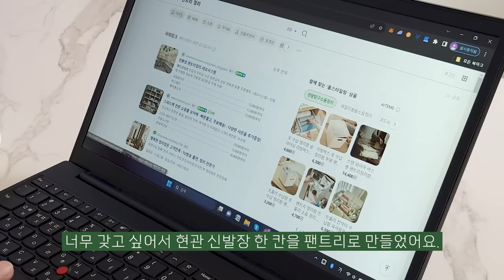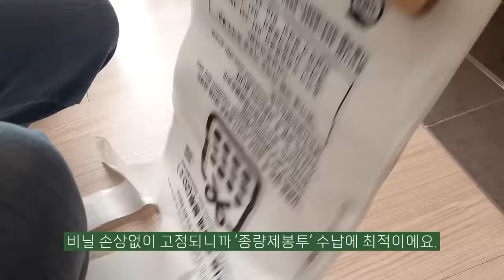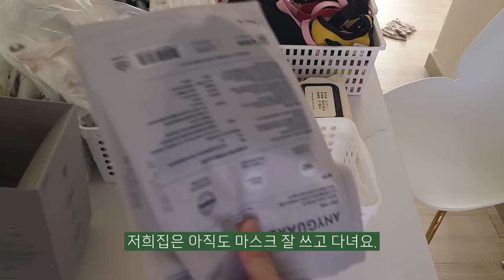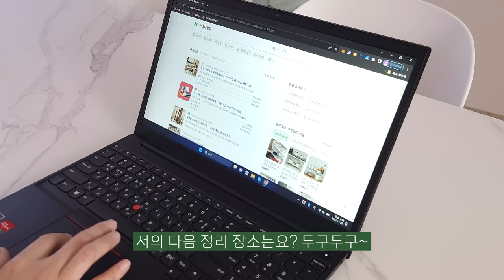신발장으로 만든 팬트리 정리 / 다이소 정리템 추천 / organized with me🖐🏼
*화면은 1080P로 설정하시면 선명하게 감상가능해요.
*자막이 겹쳐보인다면 CC를 눌러 '자막없음'을 설정해주세요.

구축 사시는 분들! 신축 제일 부러운 거 뭐예요?
저는 팬트리!
그거 너무 부러워서 베란다장도 팬트리로 만들고 신발장도 팬트리로 만들었어요 😜
신발장을 팬트리로 만든지는 3~4년 됐고 작업과정을 유튜브 영상으로 공유했었는데요, 그때가 구독자 1000명 정도였거든요? ㅎㅎ
그럼 우리 구독자님들 10만명 정도는 못봤다는 얘기?
오랜만에 이 공간도 정리하고 공간에 맞는 수납팁도 소개합니다 😘

📍 제품정보
◽바구니: 다이소 리빙메쉬바구니5호 (36080) 1,000원
◽바지걸이: 다이소 다기능바지걸이 (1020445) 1,000원
◽파일꽂이: 다이소 디자인책꽂이 (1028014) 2,000원
◽우산꽂이: 쿠팡 아이홈 이지스탠드 우산꽂이